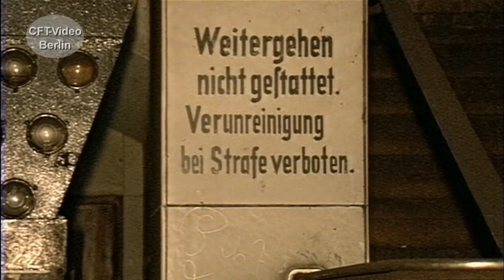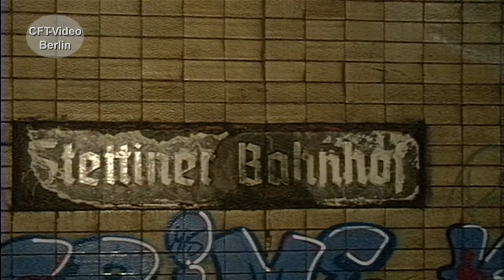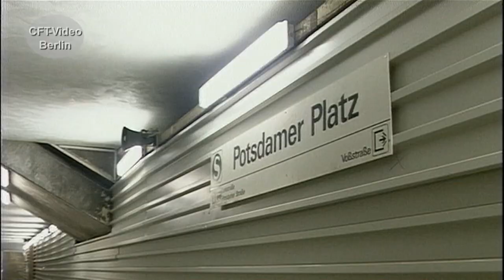Geschichte des Berliner S-Bahn Nord-Süd-Tunnel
Der Berliner S-Bahn Nord-Süd-Tunnel war in den dreißiger Jahren eine Meisterleistung der Ingenieure. Zwei Wasserläufe und eine U-Bahnstrecke waren zu unterfahren. Der Mauerbau ließ das Bauwerk zu einer makabren Touristenattraktion werden. Die West S-Bahnen fuhren ohne Halt unter Ost Berlin hindurch. Nur im Grenzbahnhof Friedrichstr. wurde gehalten. Nach der Wende ist wieder Leben eingekehrt. In einem kurzen Film aus den frühen neunziger Jahren, haben wir die damaligen Ereignisse zusammengefasst. Viel Spaß beim Anschauen. Hier mehr zum Tunnel